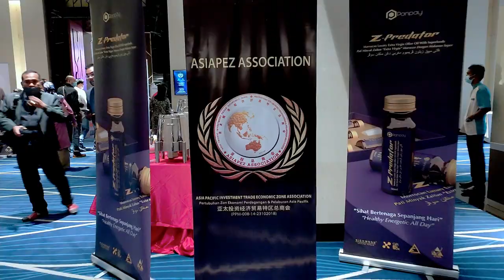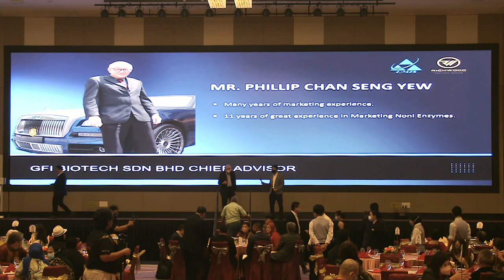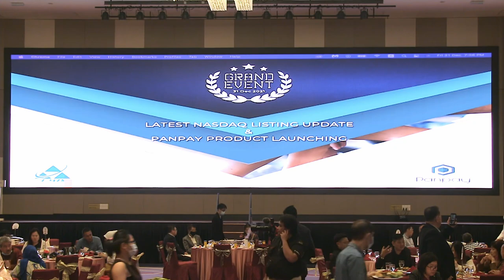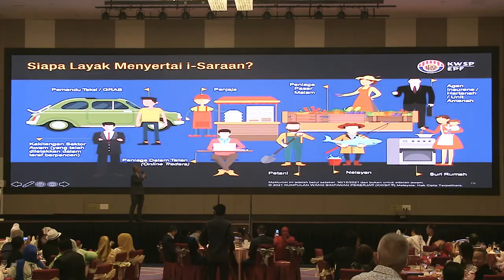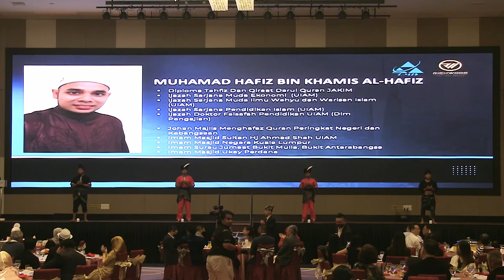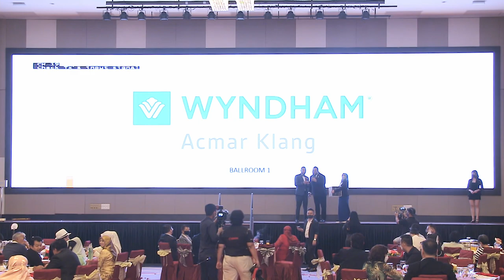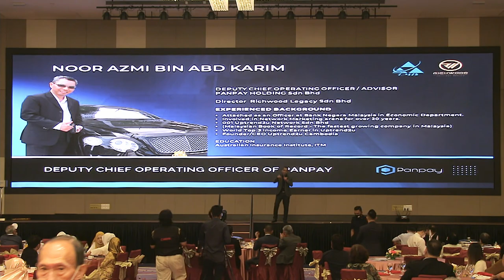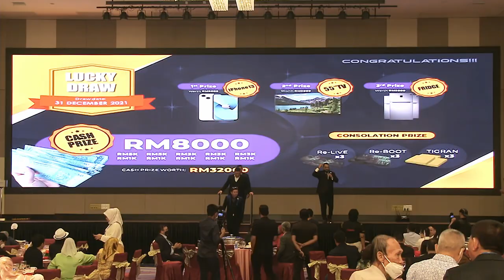PANPAY GRAND EVENT - HOTEL WYNDHAM KLANG 31/12/2021 - FULL VIDEO